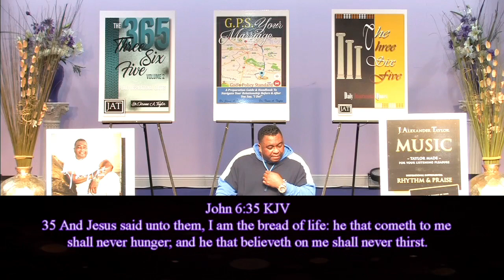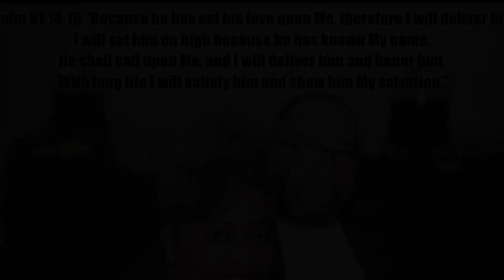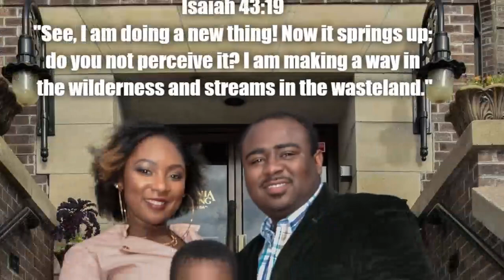Go Back In The House Series! 2020 (Point 18) 26 Reasons Why You Should Read The Word (101120)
(101120)

Message Title: Go Back In The House Series! (Point 18) 26 Reasons Why You Should Read The Word
Speakers: Bishop Jerome A. Taylor

 HHIM CHURCH WAYS TO GIVE:

1.)  CHECK PAYABLE THROUGH MAIL TO “HHIM CHURCH”

2.) Text to give using “HHIM” to 54244

  Zelle App: Bishopjerometaylor.com

HHIM Church
Dr. Jerome A.Taylor, Senior Pastor

 Outro Video Slideshow Music:  "No Hesitation"
Artist: Christon Gray
Released: 2017